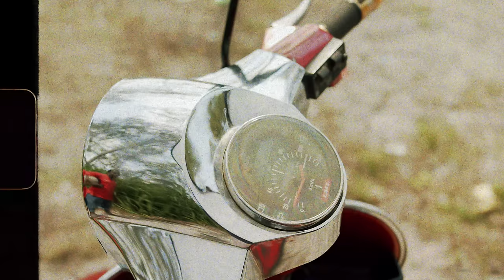Abbah & Jux - Blessings (Official Music Video)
Tanzanian super producer Abbah presents the official video to
 Blessings, the first single from his debut album ABBAH THE EVOLUTION. The track features the king of RnB Juma Jux from Tanzania.

The mind blowing music video was directed by DENDEN and INNO. The track was produced and composed by the magnificent touches himself Abbah Process. The track explains on how a man feels blessed to have his lady.

© 20
21 Abbah Music

Lyrics

Intro:

Aah aaah aah
Aah aaah aah
Sounds by Abaaaah

VERSE 1:

Kwenye Kichwa upo we achana na mabinti ninaowafollow,
Eti Jux anaringa Mbona kwako mimi niko loyal
Simama na utambe kwako nishabwagaga moyo
Kukuwahi wee ntaacha ndinga mama nitapanda haya toyo toyoo oooh ooh

BRIDGE:

When I see you daily you got me falling love falling love,
We na mi tu baby tunanoga love noga love ooh

CHORUS:

Aaaah Aaaah aaaaah aaaah
I feel bleesed to meet you
Naa naa naaaah iyeee aaah
Iyeeee yeeeeh ahaaaa

VERSE 2:

Everyday I wake up and see your face is a blessing aah
Everytime I feel you touch you baby is a blessing
And everytime I feel down down you motivate me eeh
Here goes the song that I sing for you you motivate me yeeeh aaah aah

CHORUS:

Aah aaah aah
Aah aaah aah
IYeeee yeeeeh ahaaaa

HOOK:

Sema mama sema mama kama nyama choma
sema tupite kwa makoma

CHORUS:

Aah aaah aah
Aah aaah aah
Iyeeee yeeeeh ahaaaa